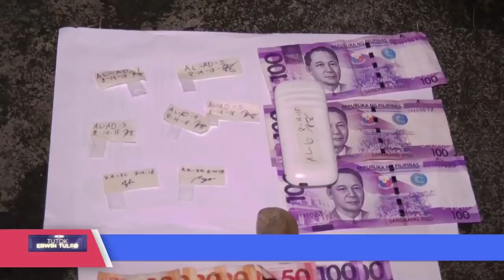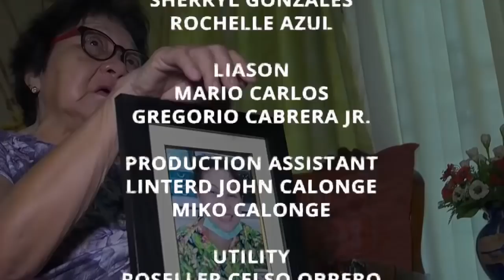TRILLANES AT HONTIVEROS MANALAMIN MUNA KAYO BAGO PUMUNA NG IBA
TUTOK ERWIN TULFO | AUGUST 15, 2018 (FULL EPISODE)

BAKIT GINAWA MO CONSULTANT KAPATID MO SA OPIS MO AT KASAMA SA PASWELDO NA P1.6 MILLION A MONTH. DI BA LABAG SA BATAS ITO TRILLANES?

HONTIVEROS KAILAN MO ISOLI ANG P1.7BILLION PINANG-BONUS NYO SA INYONG MGA SARILI NOONG IKAW AY NASA PHILHEALTH PA?